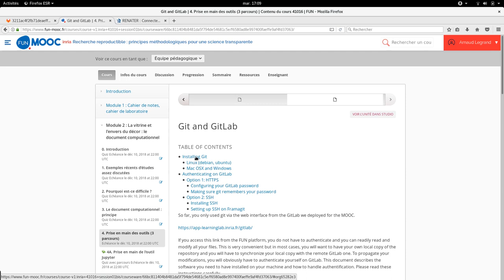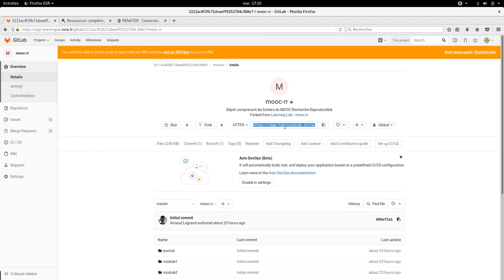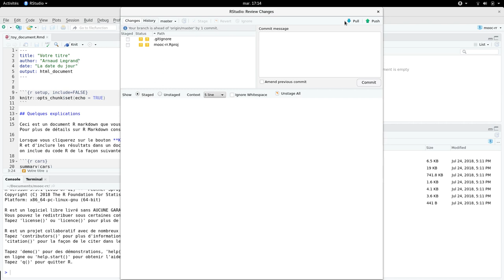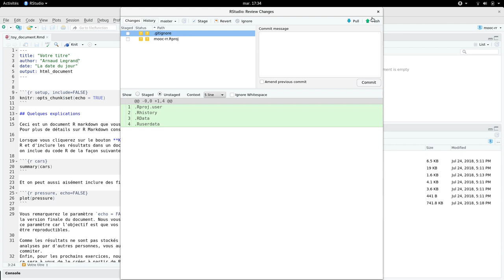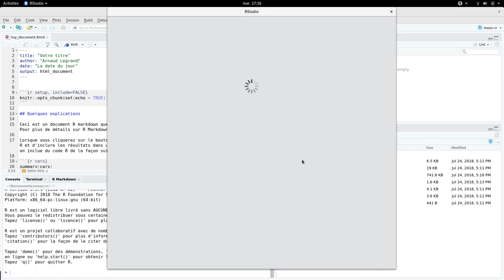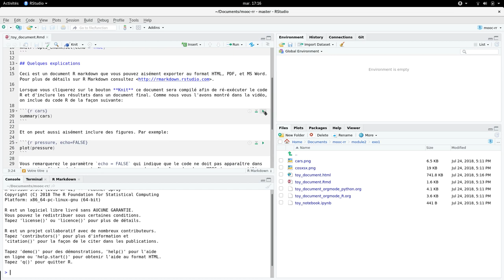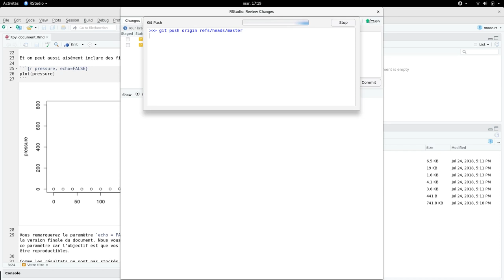Tuto Rstudio-Gitlab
Vidéo de démonstration Rstudio : comment interagir avec Gitlab via Rstudio.
Réalisé par Arnaud Legrand pour le Mooc FUN « Recherche reproductible : principes méthodologiques pour une science transparente » (Lien vers FUN